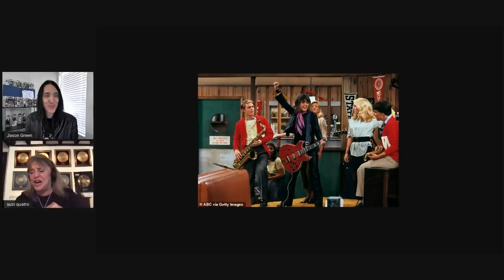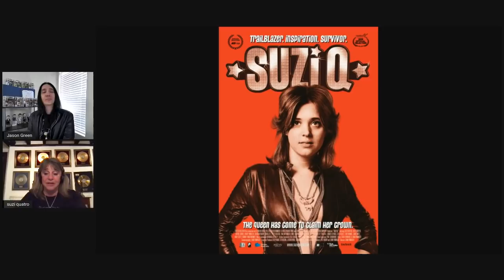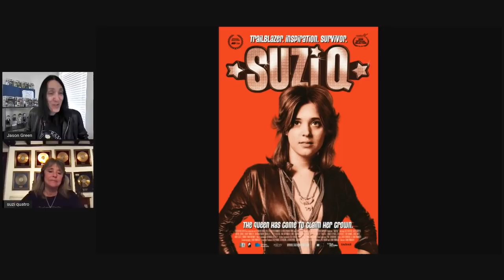SUZI QUATRO Tells All - Happy Days, Movie, Book & New Music!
Suzi Quatro discusses her career.

SUZI Q DOCUMENTARY (physical)

SUZI Q DOCUMENTARY (Streaming)

UNZIPPED AUTOBIOGRAPHY

THE DEVIL IN ME CD

Think you could ask better questions? Want to watch interviews before anyone else?